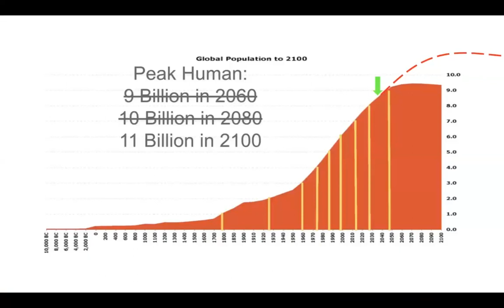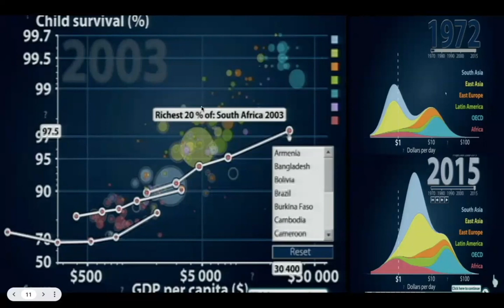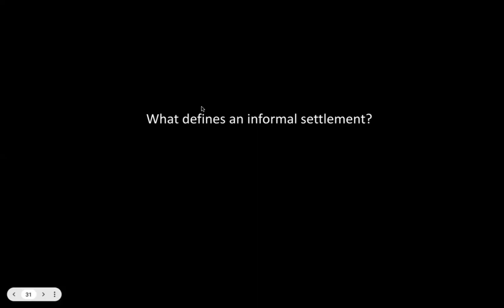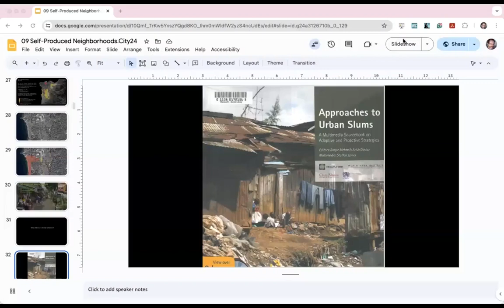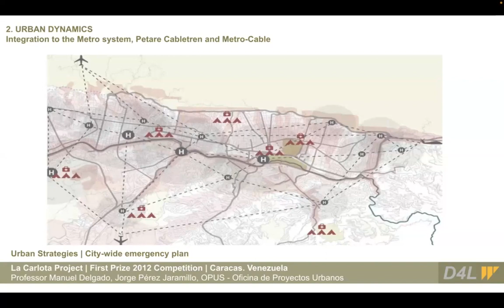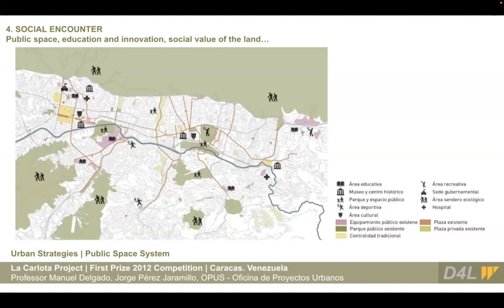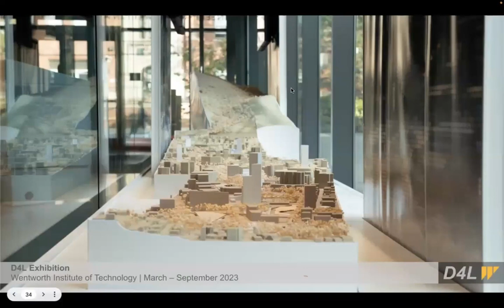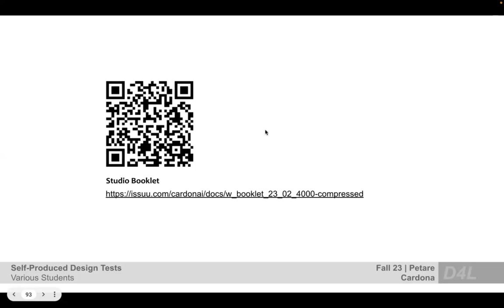09 Self-Produced Neighborhoods.City24